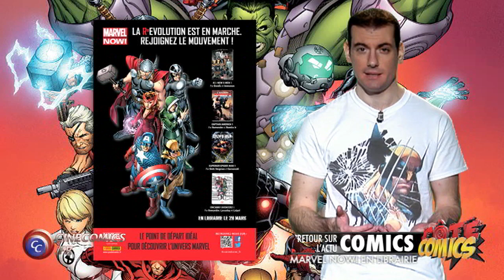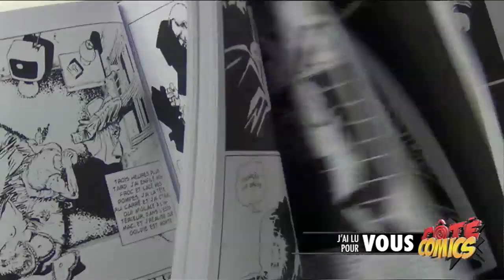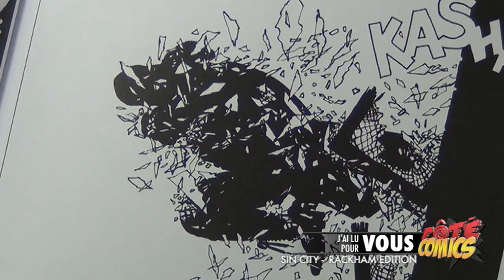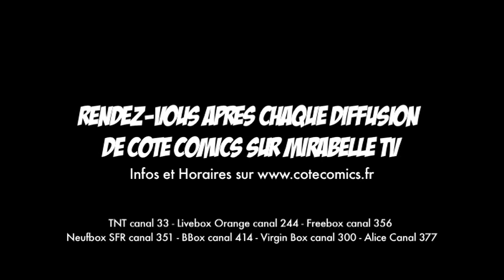S02E10 - Daredevil, Sin City, Wonder Woman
Au Sommaire de cette nouvelle émission :

- J'ai lu pour vous Sin City
- Tout sur ... Daredevil